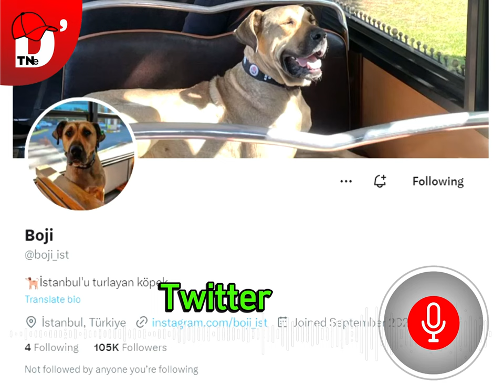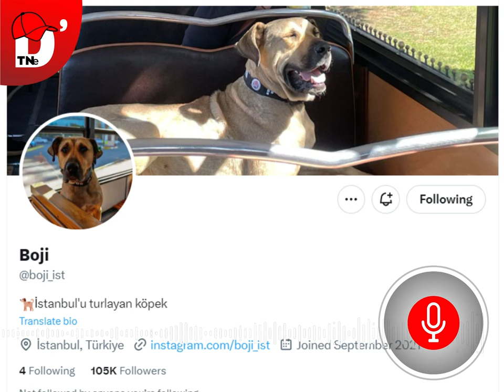😟🐶 BOJI, El Perro Viajero más FAMOSO de Estambul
Este encantador perrito callejero no solo se pasea por la ciudad, ¡ ha convertido su viaje diario en un fenómeno viral!

Boji no es un perro callejero común; es un auténtico maestro del transporte público. ¿Puedes creerlo? ¡Recorre hasta 30 kilómetros al día utilizando metro, tranvía y ferry! Un rastreador en sus oídos, cortesía de la Municipalidad Metropolitana, revela que este intrépido viajero canino visita ¡nada menos que 29 paradas en un solo día!

Con cuentas en Twitter e Instagram (@boji_ist) gestionadas por el municipio, ya cuenta con más de 105,000 seguidores. Los habitantes de Estambul no pueden resistirse a compartir fotos y selfies con Boji, demostrando su amor por este simpático compañero de viaje.